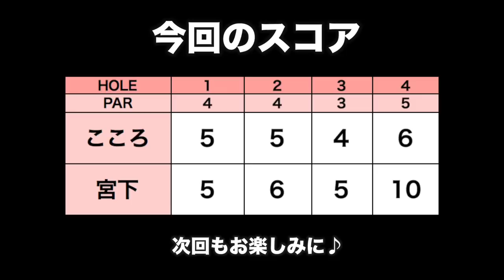ドライバーで火花飛ばしてますよ、こころさん！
今回は、ビームスのコンペに潜入してきました！
兄はコンペ初参加です！
一緒に回ってくれたのは吉田玲奈さんです。

ーーーーー